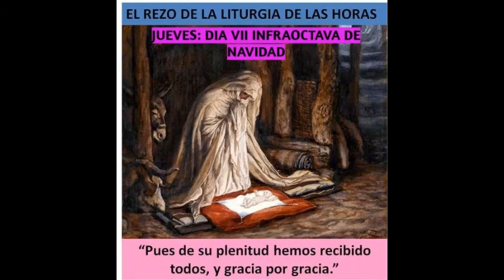LITURGIA DE LAS HORAS HORA TERCIA Maria Reina de la Paz Jueves 31 de Diciembre de 2020